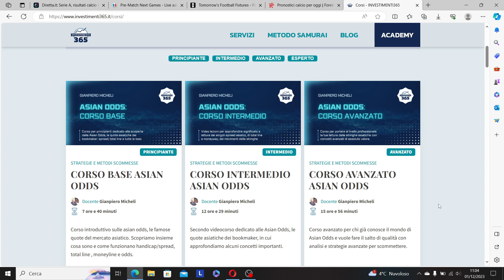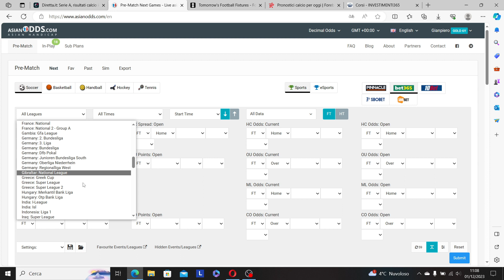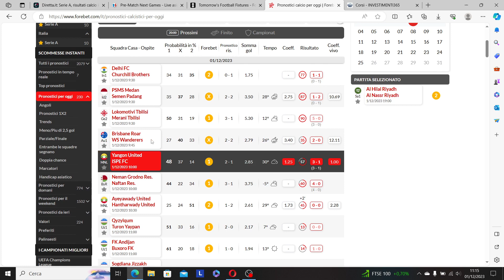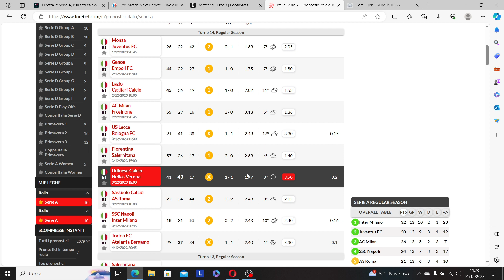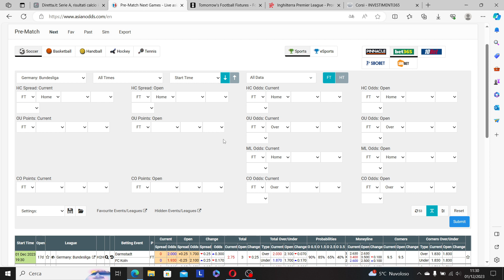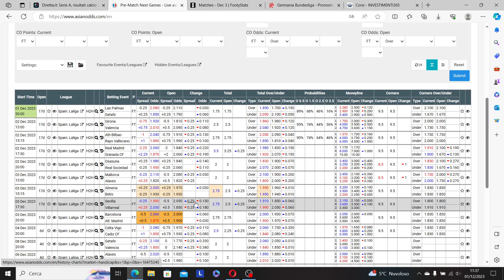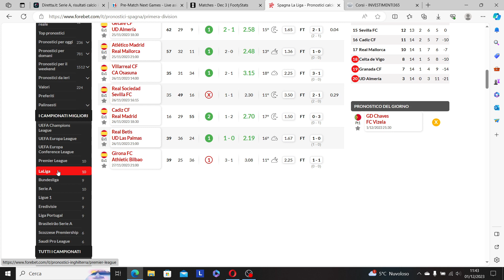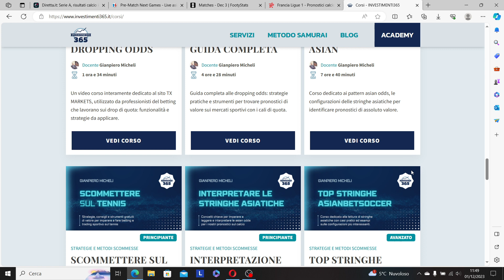PRONOSTICI CALCIO Weekend 2-3/12/2023: Analisi PALINSESTO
PRONOSTICI CALCIO WEEKEND: ecco il video con l'ANALISI PALINSESTO del weekend in arrivo per i principali campionati.
Spunti, consigli e considerazioni per le tue SCOMMESSE SPORTIVE dall'analisi dei campionati più interessanti (Serie A, Premier League, Bundesliga, Liga, Eredivie, Ligue 1), con una panoramica sugli strumenti e siti che utilizzo, oltre alle modalità operative.

L'unione di configurazioni asiatiche e statistica+matematica è un'ottima chiave per identificare pronostici di valore per gli investimenti.

Contenuti del video:
00:00 Adesioni Academy e Canale Pronostici
03:36 Mindset e Money Management
08:04 Pronostici Serie A 🇮🇹
20:01 Pronostici Premier League 🏴󠁧󠁢󠁥󠁮󠁧󠁿
27:03 Pronostici Bundesliga 🇩🇪
31:42 Pronostici Liga 🇪🇸
36:24 Pronostici Eredivisie 🇳🇱
40:45 Pronostici Ligue 1 🇫🇷
45:10 Approccio al betting